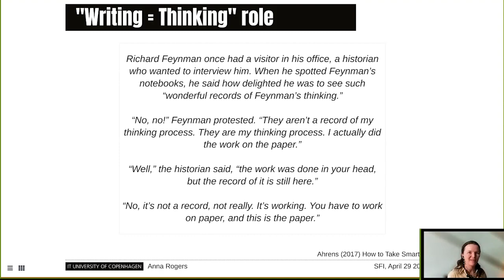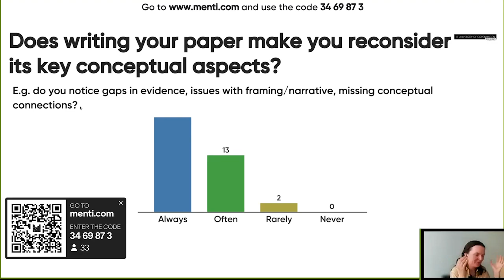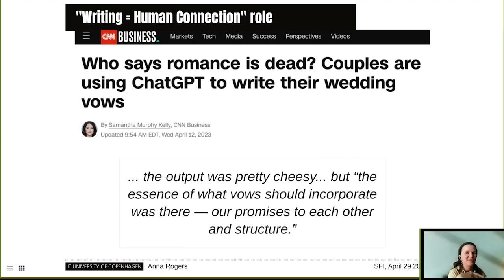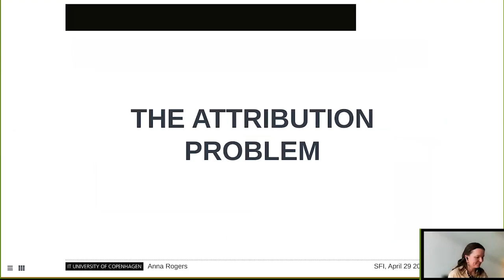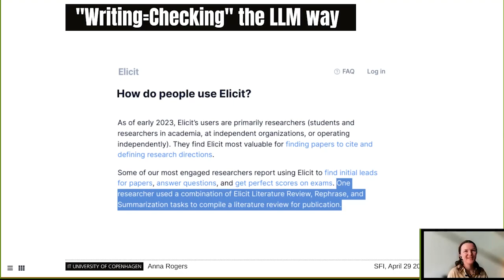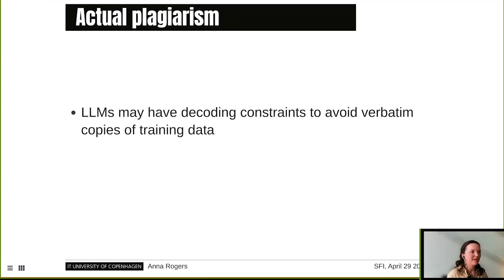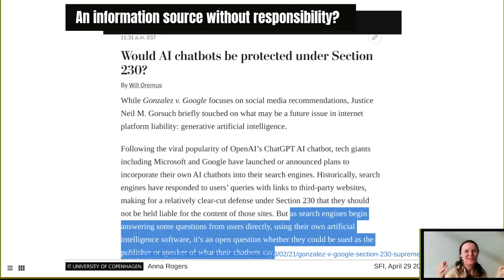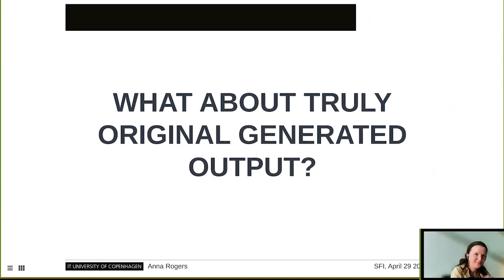Writing Assistance or PlagAIrism How Language Models Are Changing Our View of Knowledge-Anna Rogers